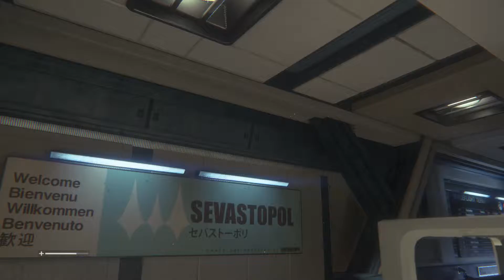Alien: Isolation #04 - Flucht vor dem Xenomorph | Let's Play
Wir lernen Axel kennen und hauen ab. Völlig unerwartet kommt uns das Alien in die Quere.

Willkommen auf der Sevastopol!

Begleitet Amanda und mich auf der Suche nach Hinweisen zum Verbleib von Ellen Ripley. Terror und Angst erwarten uns.

Ich bin Fan der Alien Reihe seit ich denken kann. Endlich haben wir mal wieder ein gutes Spiel serviert bekommen.

Mein Spiel des Jahres 2014/2015.

Für PC und Konsolen!